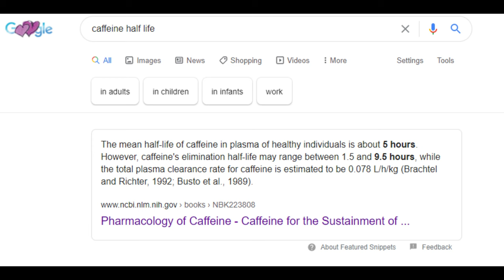Workout Before or After Shift: When is the Best Time For Gains!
When is the best time to workout? Before or after your shift? Whether or not you're a nurse, nursing student, or in a totally different field, exercise and a healthy lifestyle is extremely important for your well being. I can't even count all of the benefits. I work as a registered nurse in an acute care hospital. I prefer to workout/exercise before my shift. I explain my rationale in the video. If you like these type of vids as well lemme know wsup!